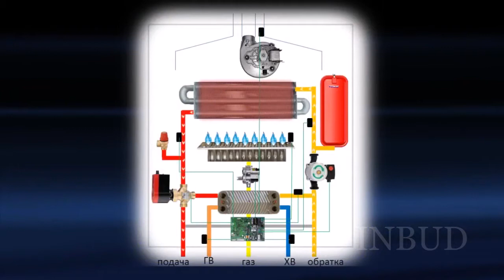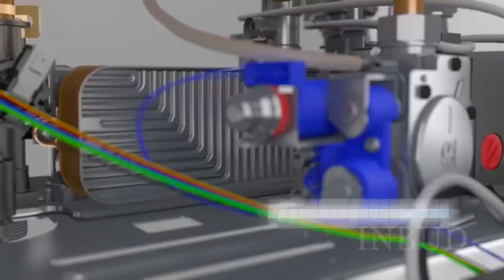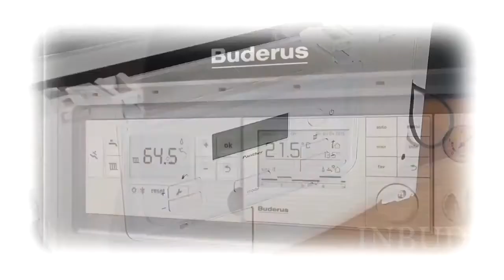Устройство и принцип работы настенных газовых котлов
В видео описываются устройство и принцип работы настенных газовых котлов отопления.

Рассмотрим:
- Основные элементы настенных газовых котлов (комплектация).
- Особенности двухконтурных и одноконтурных настенных газовых котлов.
- Системы защиты: при отключении электропитания, при прекращении подачи газа, защита от замерзания.

Компания-поставщик отопительного оборудования в Республику Беларусь ООО "Прогреем". Продукцию можно приобрести в Интернет-магазине компании или в офисе компании.